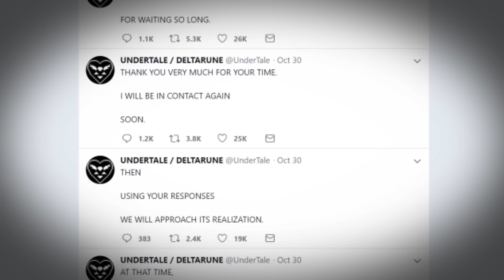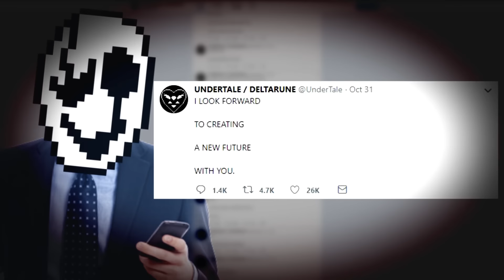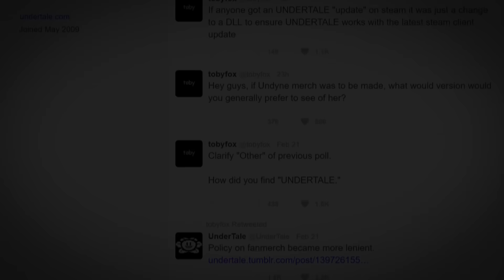Game Theory: Gaster FInally UNMASKED! (Deltarune / Undertale Connection)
Will you listen to Kris instead?

The mad man. The missing scientist. Gaster. In Undertale we learn of Gaster's many experiments and the many realities he's manipulated. Deltarune is another one of those experiments. There are so many easter eggs hidden in Deltarune and today, Loyal Theorists, we are cracking them all open.

Don't forget to snuggle up in our new hood-tastic holiday Theory Wear!

More THEORIES:
Mario Maker BIGGER than the UNIVERSE!
The END of Princess Peach!
How BAD is Mario's Blue Shell?